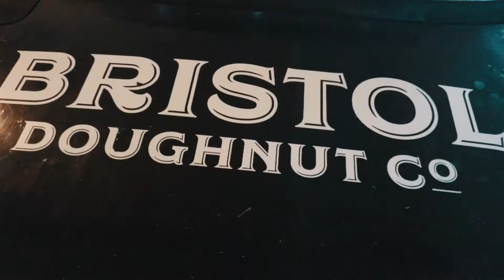Spur Line Supply Co. x VENOMWHITE Video Lookbook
This is our video lookbook with Spur Line Supply Co. in Albuquerque, New Mexico.  Spur Line is a boutique shop centered around a minimal, high desert aesthetic with many New Mexican designers & brands.